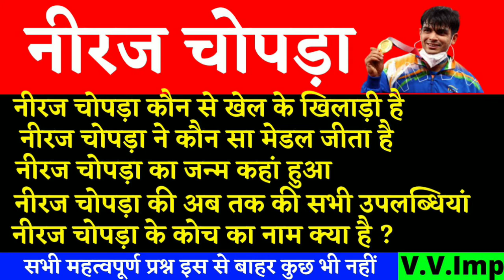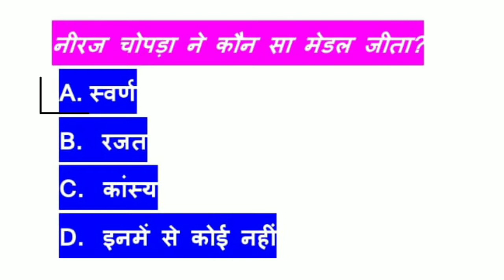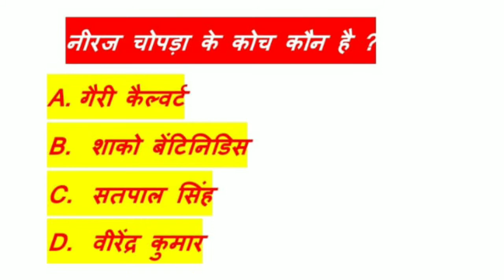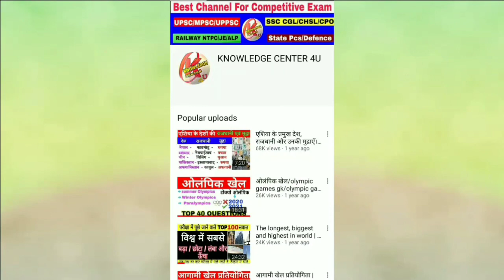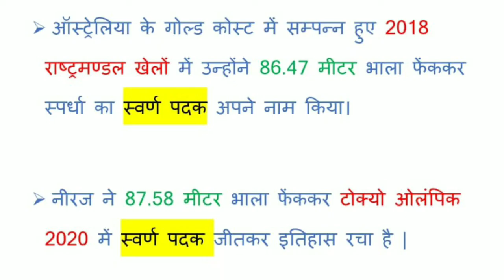नीरज चोपड़ा से संबंधित महत्वपूर्ण प्रश्न | Neeraj Chopra Won Gold medal I Tokyo Olympic games 2021